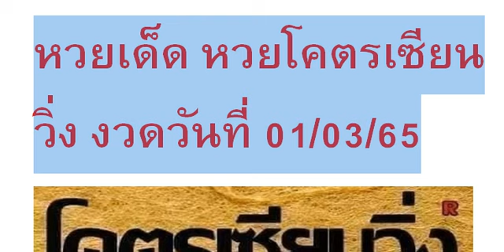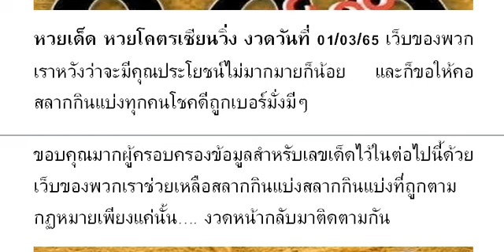🇹🇭2-3ตัวบนล่าง 👏💪🇹🇭 # หว ยเ ด็ด หว ยโ คต รเ ซี ยน วิ่ง งวด วัน ที่ 01/03/65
หวยเด็ด หวยโคตรเซียนวิ่ง งวดวันที่ 01/03/65